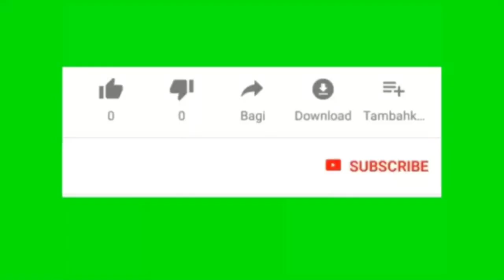DI JADIKAN AYAM KENTAKI SAMA TEMAN TEMAN..!!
ualng tahun memet ke 28